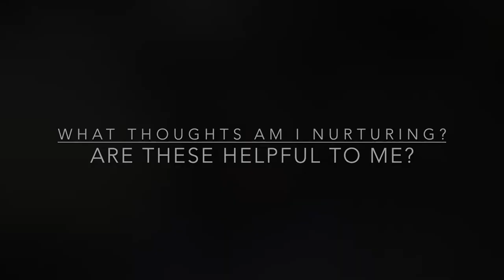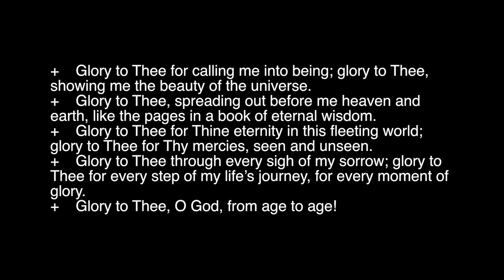ENCOURAGEMENT for CHRISTIAN MOMS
Do you ever feel like a failure in your days as a Christian mom? Maybe you are loosing your cool with yours kids a lot than you intended. Maybe you feel overwhelmed and stressed a lot of the time instead of some of the time. Here is a little encouragement for you with an example of a before and after with what my own life used to look like without managing my mind and how it looks now. My hope is that in encourages you as well. That sometimes it is not a quick fix to a solution but instead a journey we all have the potential to learn from.